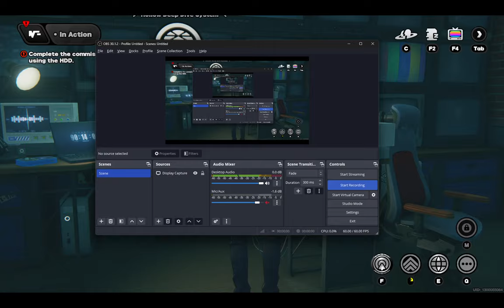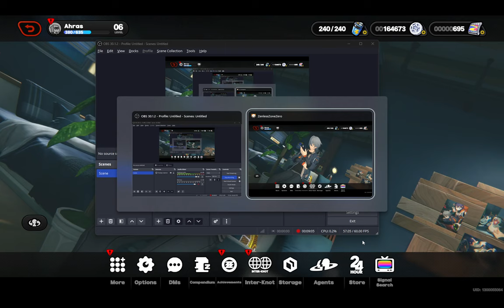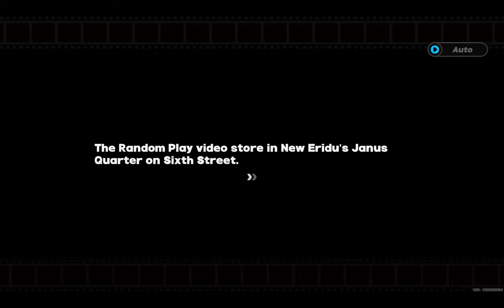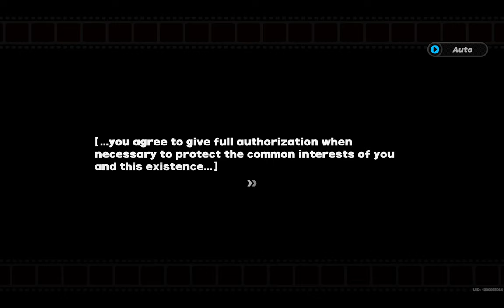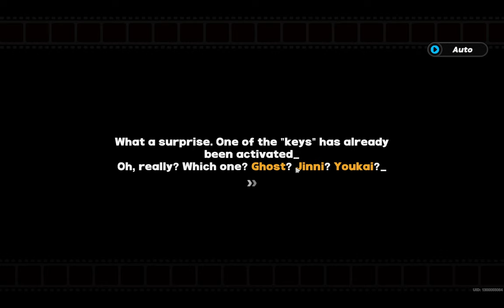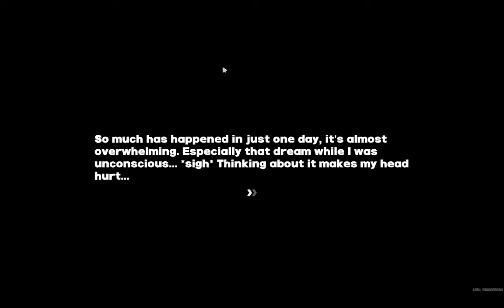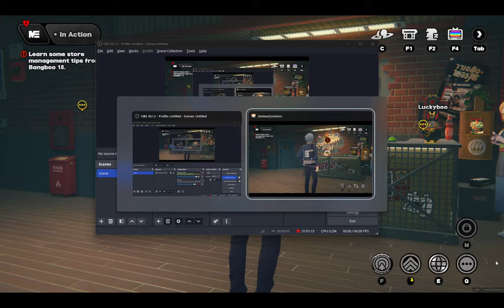Zenless Zone Zero - Gameplay - 2 | Gatcha Pulls & Mission | No Commentary